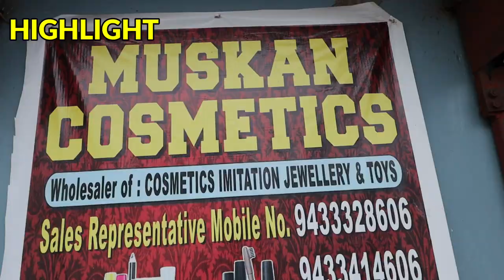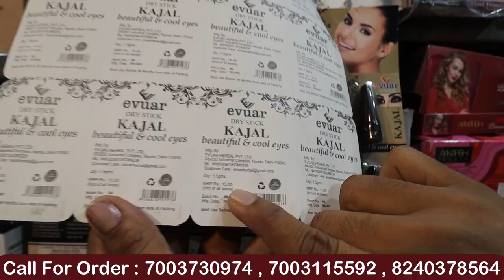Jewellery Wholesale Market Kolkata | Cosmetic Wholesale Market Kolkata | Hair Accessories Wholesale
Video Title - Jewellery Wholesale Market Kolkata | Cosmetic Wholesale Market Kolkata | Hair Accessories Wholesale |
Shop Name- Muskan Cosmetic
Address-  105, Old China Bazar Street , 4th Floor, Kolkata - 700001
Call for Order- Mobile Number

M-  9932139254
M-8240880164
T&C Apply